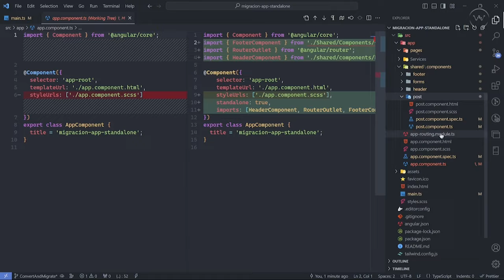Curso: Migración de una aplicación Angular a Module Less Standalone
🚀 Descubre el futuro del desarrollo en Angular con este curso práctico de migración a Module Less Standalone. Aprende a transformar una aplicación convencional en una versión moderna y eficiente, sin la necesidad de módulos.

Este curso práctico te permitirá adquirir habilidades fundamentales para la nueva era del desarrollo en Angular:

- Prescindir de módulos en tu proyecto
- Importar las clases sin módulos
- Crear rutas sin Router.Module
- Convertir tus clases y componentes a standalone
- Migrar y configurar tu proyecto a Module Less

👩‍💻 Aprende a realizar la migración de aplicaciones Angular a Module Less Standalone y moderniza tus proyectos.